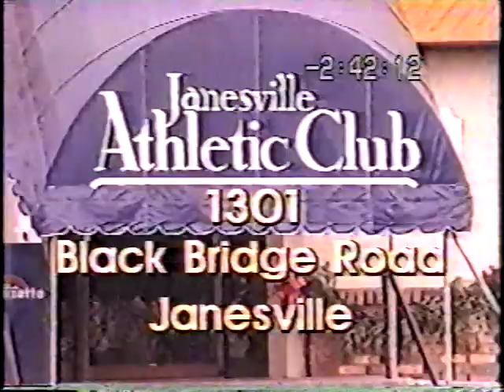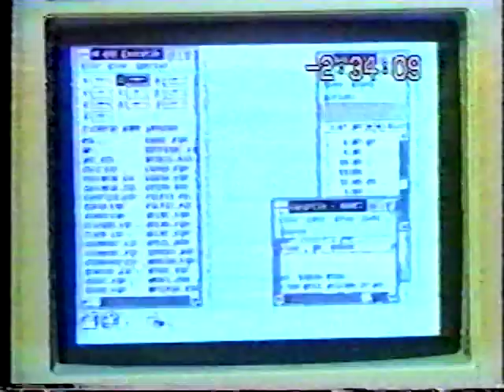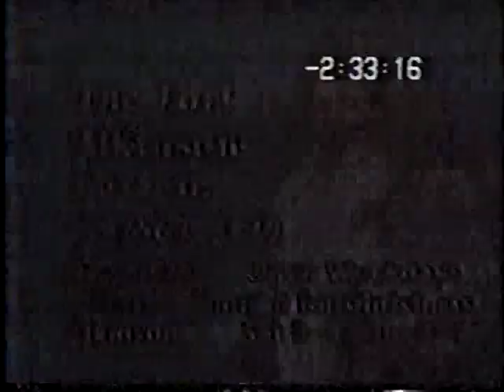1991 WIAA Regional Final: Beloit Memorial @ Janesville Craig Pt 3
#2 ranked and Big 8 Champion Janesville Craig takes on Beloit in a 1991 WIAA Regional Final.  Led by Big 8 Player of the Year Jim Jackson's 29 pts and 8 rebs and Ben Berlowski's 28 pts, including 5 for 5 from 3pt range, the Cougars beat Beloit 94-70.  Craig would advance to the State Tournament where they lost a heartbreaker to Wauwatosa East in the Quarterfinals.  The Cougars finished their season at 23-1.  Jim Jackson was named Big 8 Player of the Year and earned AP 1st Team All State as well.  Jim and his brother Dave would both go on to play college ball at Virginia Tech.